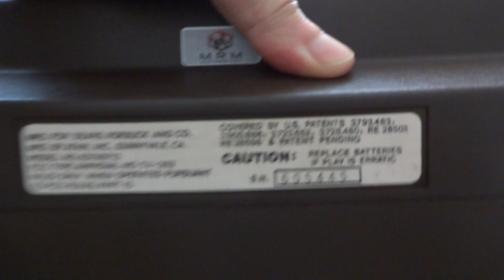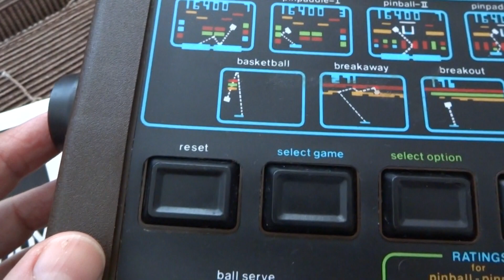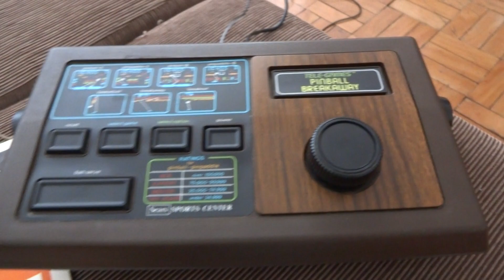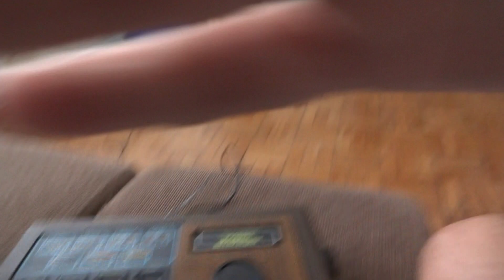Sears Pinball Breakaway 1977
R$599,00 + frete   à vista por transferência ou depósito bancário
QR Code Mercado lIvre
Ou R$699,00 + frete em até 12x sem juros pelo mercado livre